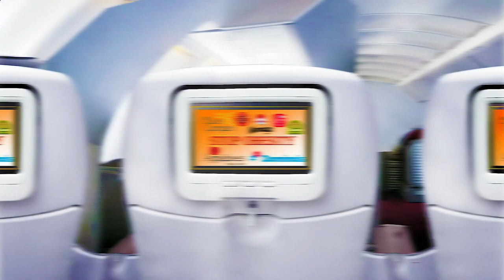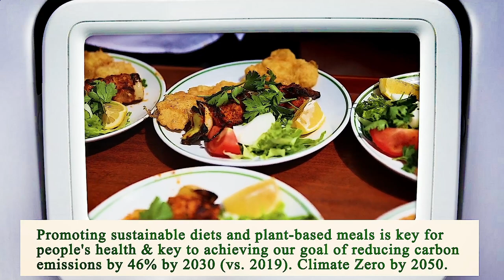Nearest Restaurant From Me Chicago 60647 IL, Cook County, Illinois, United States